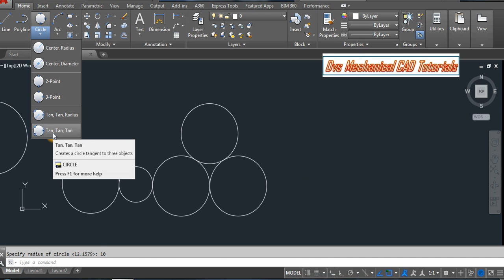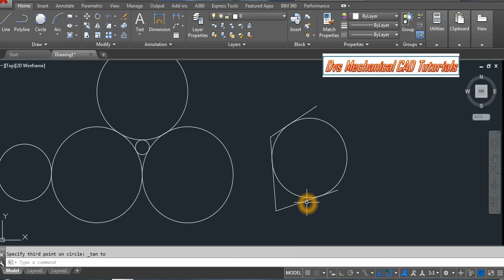How to draw a circles in autocad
hi friends in this video we can learn how to draw a circles in auto-cad